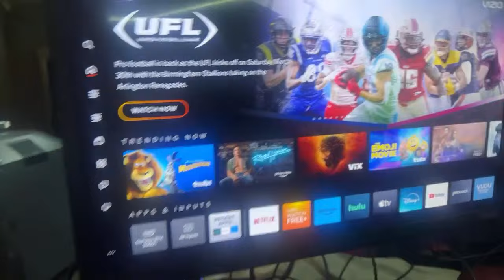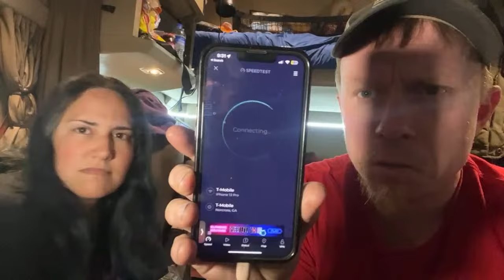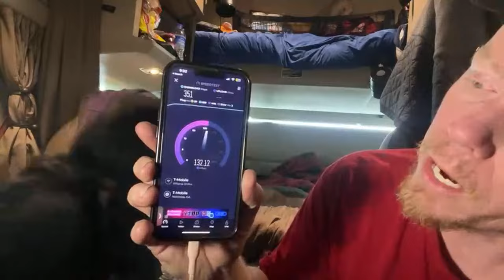SouthGeorgiaHotShot is live!